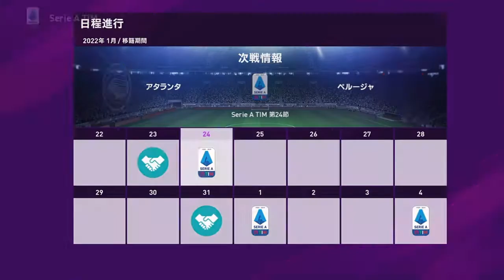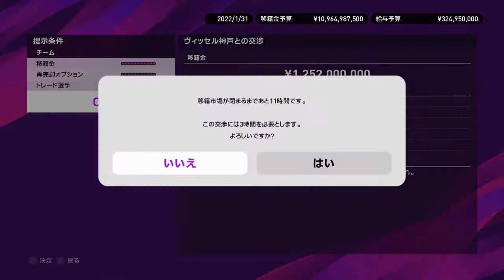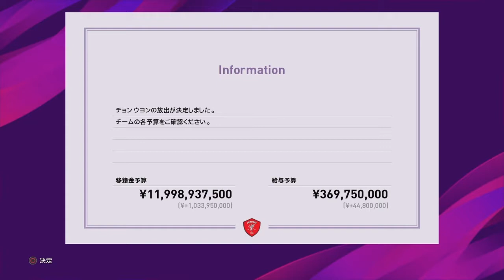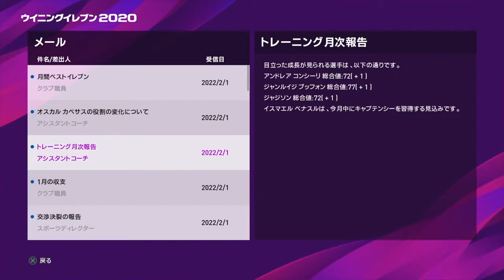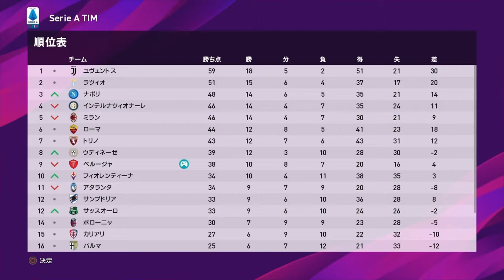ウイニングイレブン2020 マスターリーグ 井原正巳がペルージャの指揮をとりますw ＃54 ( ウイイレ2020 )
３年目
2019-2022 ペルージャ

セリエＡ 21/22
冬の移籍市場
第24節 vs アタランタ
第25節 vs カリアリ

難易度スーパースター
試合時間8分

ど底辺プレイヤーです。ご了承下さいw